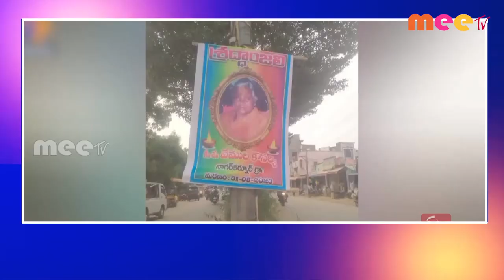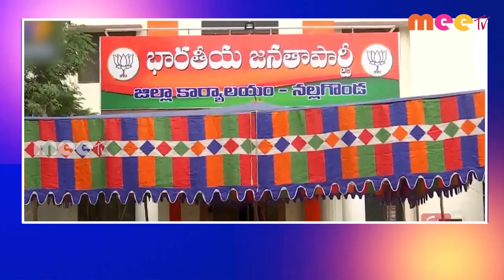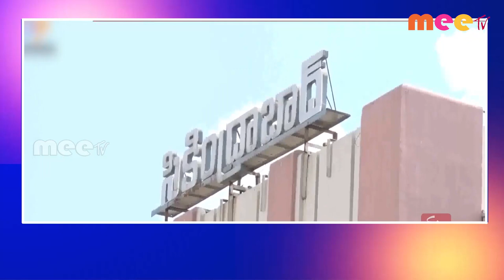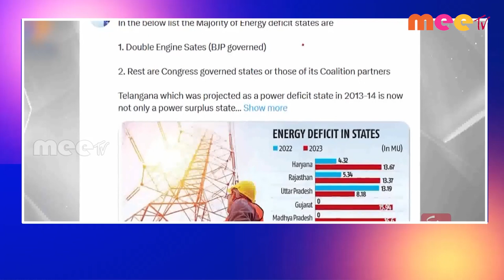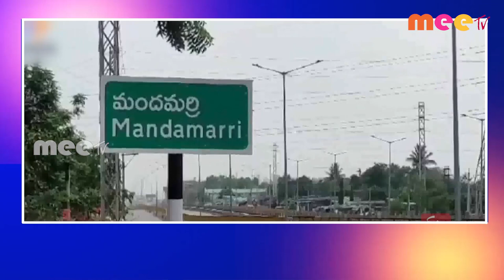04-09-2023 ll MEETV NEWS